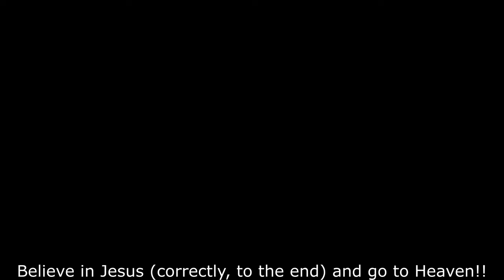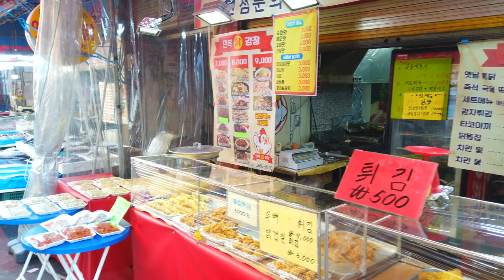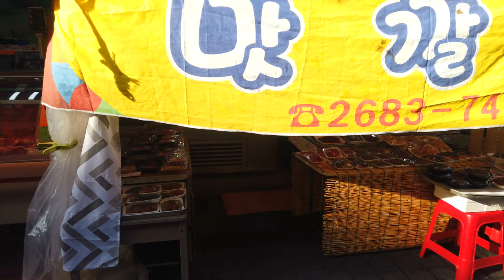【4K】Seoul Market Walk - 10-8. Gocheok Alley Market [Guro-gu]┃고척 골목시장 걷기 [구로구]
■ Walking tour around Seoul Korea, Gocheok Alley Market~
   고척 골목시장을 함께 걸으며 둘러보아요~

*서울 대표명소 : 0-1, 0-2, 0-3,...
*‘구’ 번호(아래에 있음) : 1, 2, 3, 4, .23, 24, 25
*‘구’의 명소 : 1-1, 1-2, 1-3, ... / 2-1, 2-2, ...
*‘구’의 ‘동’ 한바퀴(두번째 숫자에 0이 들어감) : 1-0-1, 1-0-2, .. / 2-0-1, 2-0-2, 2-0-3, ...
*‘구’의 지하철역(2,3번째 숫자에 0) : 1-0-0-1, 1-0-0-2, 1-0-0-3, ... / 2-0-0-1, 2-0-0-2, ...

1. Gangdong-gu  2. Songpa-gu  3. Gangnam-gu  4. Seocho-gu  5. Dongjak-gu
6. Gwanak-gu  7. Geumcheon-gu  8. Yeongdeungpo-gu  9. Yangcheon-gu  10. Guro-gu
11. Gangseo-gu  12. Gwangjin-gu  13. Seongdong-gu  14. Jungnang-gu  15. Dongdaemun-gu
16. Yongsan-gu  17. Jung-gu  18. Jongno-gu  19. Mapo-gu  20. Seodaemun-gu
21. Eunpyeong-gu  22. Nowon-gu  23. Seongbuk-gu  24. Dobong-gu  25. Gangbuk-gu
1. 강동구  2. 송파구  3. 강남구  4. 서초구  5. 동작구
6. 관악구  7. 금천구  8. 영등포구  9. 양천구  10. 구로구
11. 강서구  12. 광진구  13. 성동구  14. 중랑구  15. 동대문구
16. 용산구  17. 중구  18. 종로구  19. 마포구  20. 서대문구
21. 은평구  22. 노원구  23. 성북구  24. 도봉구  25. 강북구